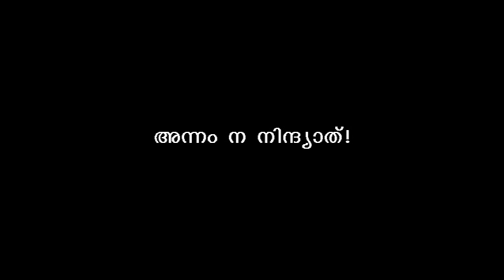SWAMI NIRMALANANDA GIRI | ANNAM AAROGYAM | അന്നമാണ് ആരോഗ്യം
അന്നമാണ് ആരോഗ്യം.

അന്നത്തില്‍ തുടങ്ങി അന്നത്തില്‍ അവസാനിക്കുന്ന ജീവിതയാത്രയില്‍ ആരോഗ്യം കാംക്ഷിക്കുന്നവര്‍,

1. അന്നത്തെ നിന്ദിക്കരുത് - വേണ്ടാ എന്ന് പറയരുത്
2. അന്നം ഉപേക്ഷിക്കരുത്
3. അന്നം ധാരാളം ഉത്പാദിപ്പിക്കണം